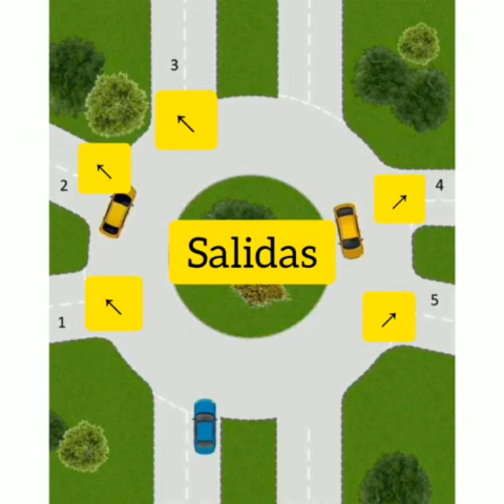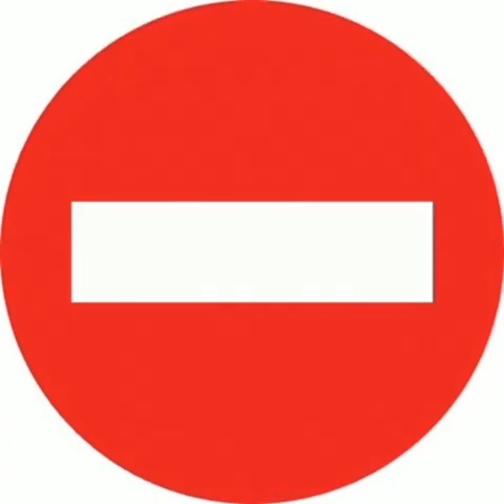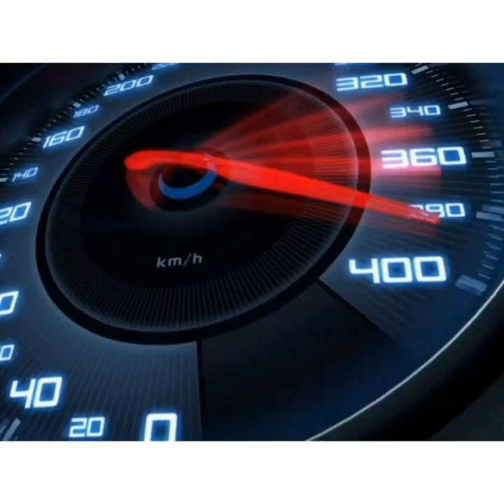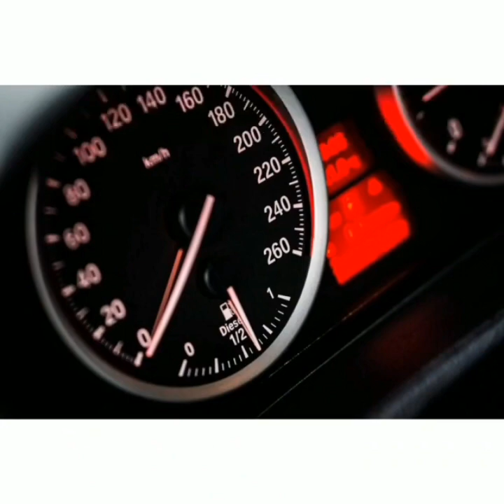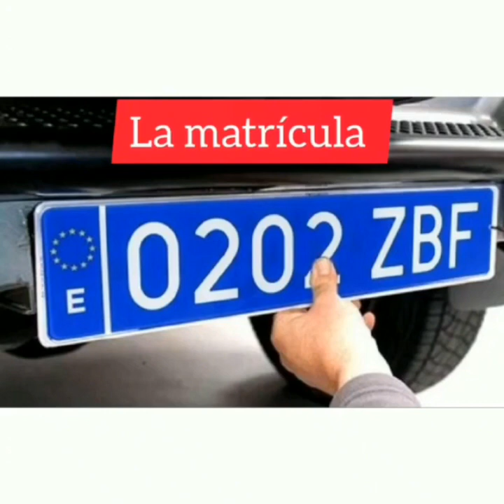PLABRAS driving license dgt #newdriver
Spain driving license in English with URDU help